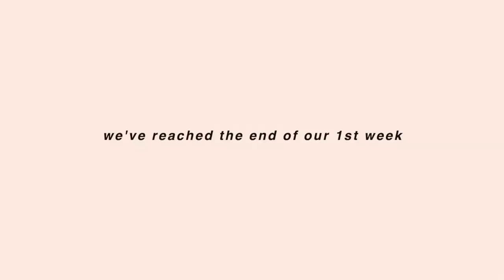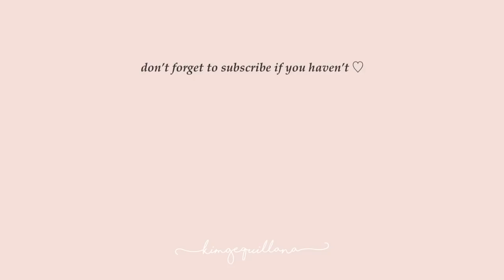WEEK 1 of training bubble | PVL 2021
episode 1 - where we trained for the first time over a year

showing you a glimpse of what it's like in our training bubble. Most of the videos I recorded are of us having fun outside of training (so do not be deceived hahahaha). We train more than we have fun. I just wouldn't have the energy to capture moments during training or I'd be too tired to film after training (also for privacy reasons). anyway, i do hope you guys enjoy the first part of this series! :)

Socials:
Instagram & twitter: @kimgequillana